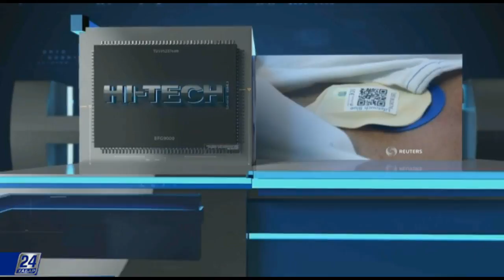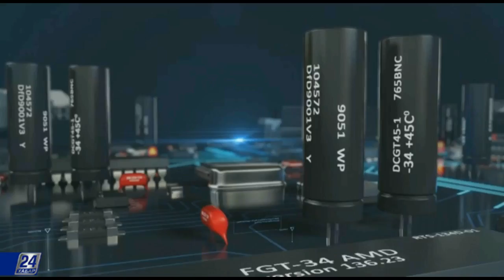Музыкант - құлтемір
Музыкант, робот және қол. Польшада аталған үш қасиетті бойына жинаған  құрылғы жасалды.